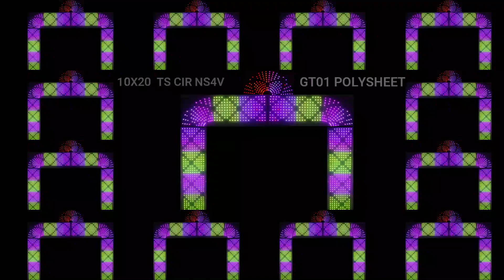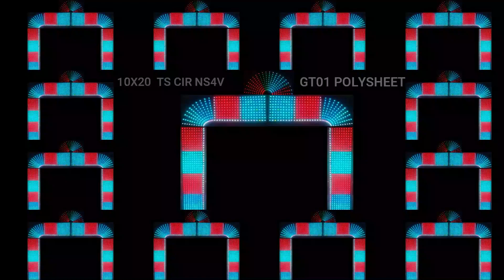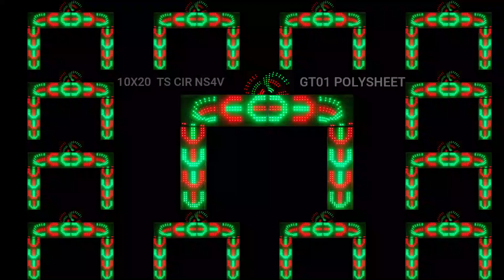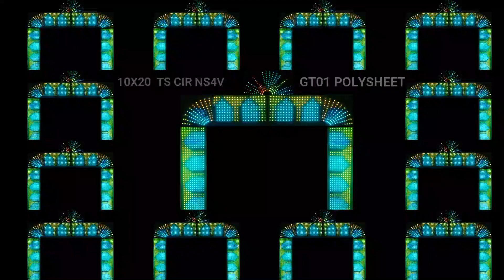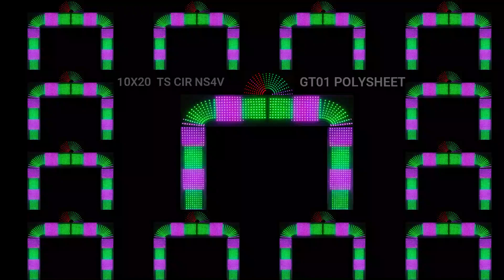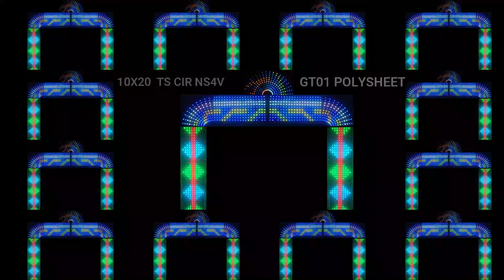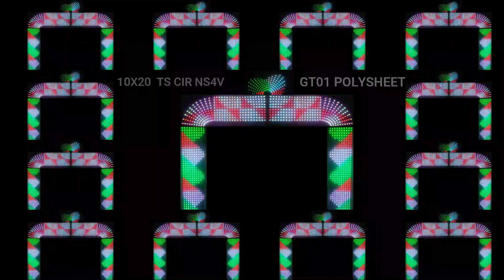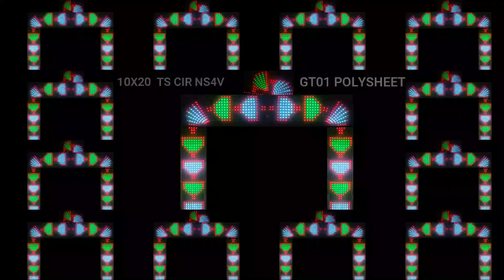10X20 TS CIR NS4V ws2811 led teztech pixel led